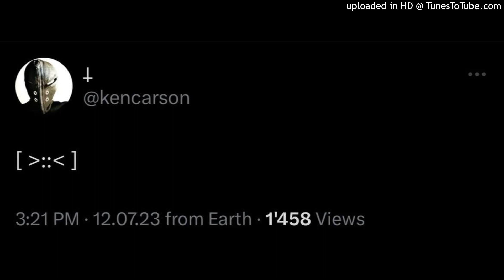free! ken carson + a great chaos + lukrative type beat (prod whysee + minzo2k)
free for non profit use
must credit (prod whysee + minzo2k)